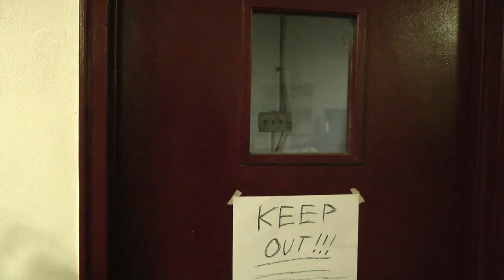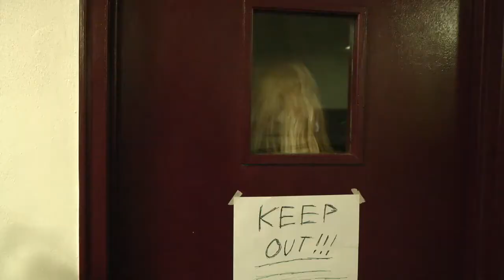PM Molly Halloween